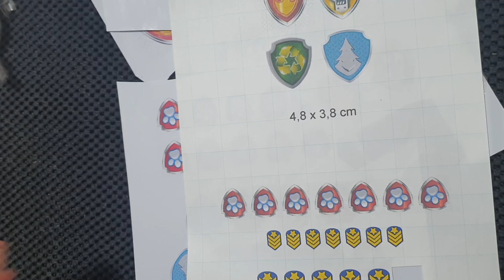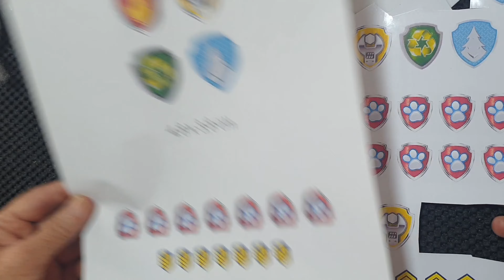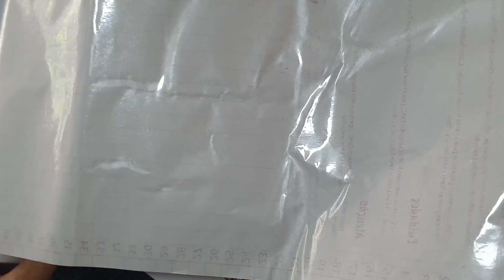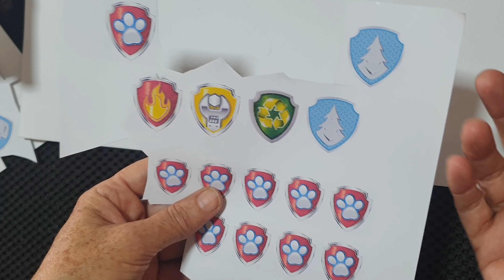Patrulha Canina - Vídeo Extra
Vídeo complementar da Patrulha Canina, sobre distintivos, olhos, e detalhes do amigurumi.